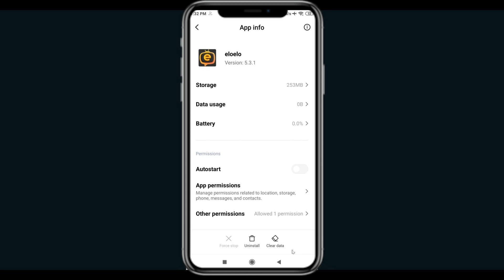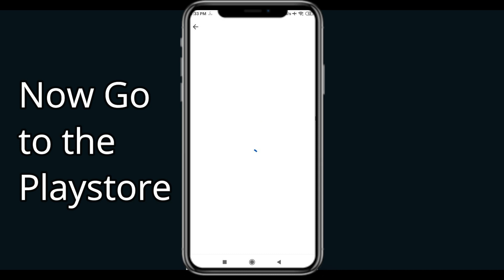Fix Eloelo App Keeps Stopping | Eloelo App Crash Issue | PSA 24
In this video you will learn How To Fix Eloelo App Keeps Stopping | Eloelo App Crash Issue in Android & iOS  . If you are facing same problem in your android mobile phone then it will help you to get rid of this issue.
So, let's Fix Eloelo App Crash Issue.